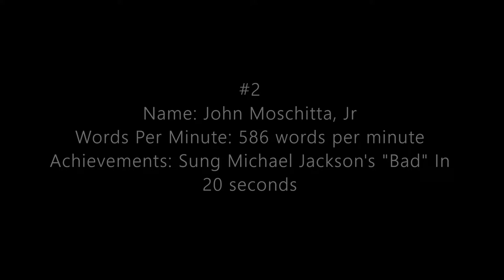Top 3 World's Fastest Talkers